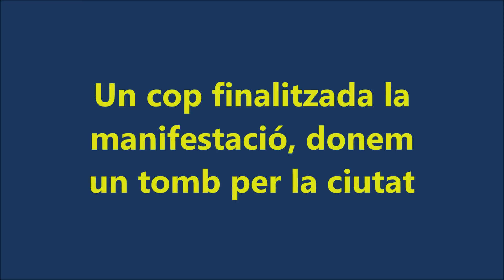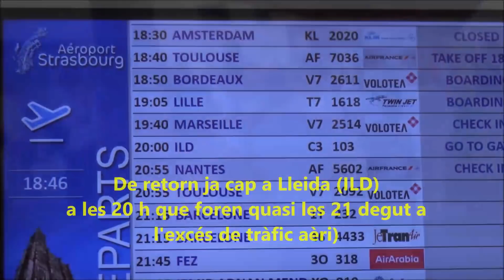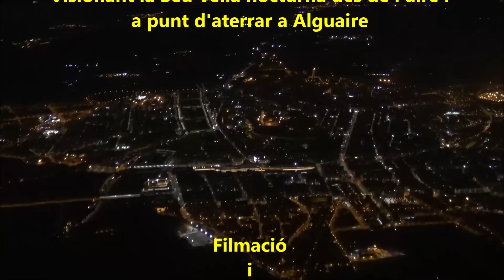LLEIDATANS a ESTRASBURG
Amb motiu de la constitució del nou Parlament Europeu, i en previsió de la manifestació de catalans davant de la institucio europea a favor dels nostres representants polítics, un grup de l